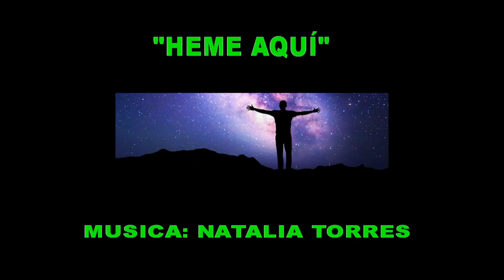GOTITAS DEL ESPIRITU SANTO AÑO 4 NUMERO 143 03 enero 2024